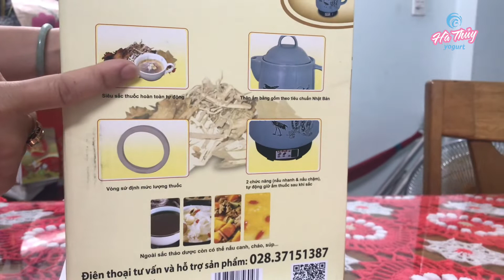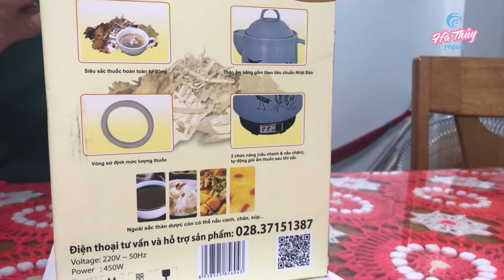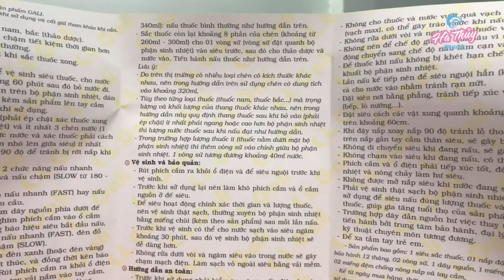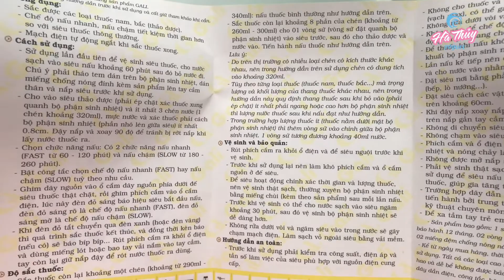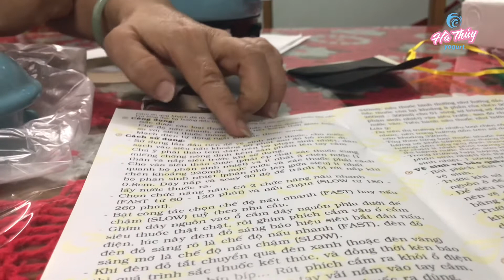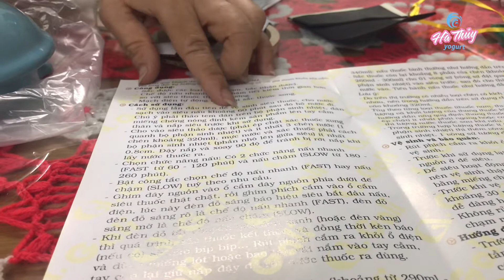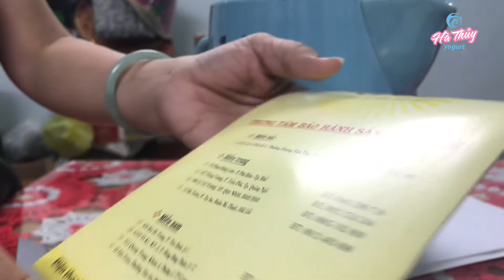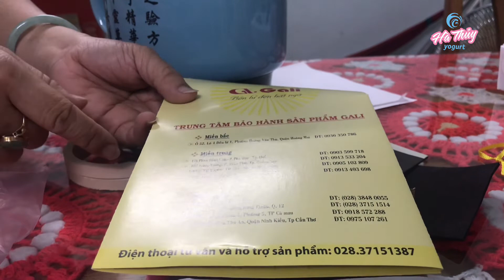Siêu Sắc Thuốc, không chỉ dùng để sắc thuốc/ Thanh Thuy Vlog